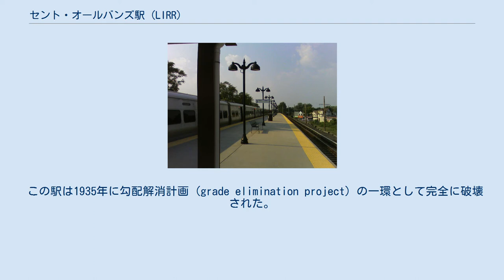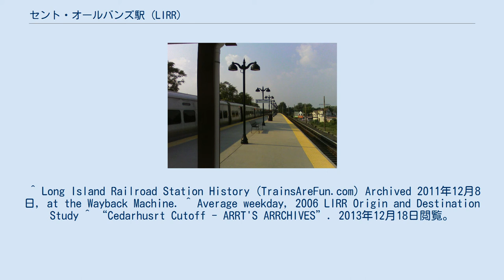セント・オールバンズ駅 (LIRR)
セント・オールバンズ駅（英: Saint Albans）とはニューヨーククイーンズ区セント・オールバンズ地区にあるロングアイランド鉄道の駅である。
唯一の入り口が駅の南端にあり、階段がニューバーグ・ストリートと180丁目の間にあるリンデン・ブールバードの北側まで続いている。
 この駅は時刻表や地図にはウェスト・ヘンプステッド支線の列車が停車すると記載されているが、大半の列車はバビロン支線の列車である。
ウェスト・ヘンプステッド支線の列車は平日の朝にのみ停車し（週に15本の西行き列車）、バビロン支線の列車は閑散期に毎日だいたい午前6時から午後11時の間に1時間ごとに停車する（週に201本）。
また、バビロン支線の列車は週末に2時間毎に停車する。
この駅には深夜の列車運行がない。
 この駅はゾーン3の中にあり、シティチチケットの境界内にある。
この駅は2線の間に有効長6両の島式ホーム1面を有する。
 1872年、ロングアイランド鉄道のシダーハースト・カットオフがこの地域を通るように建設されたが、当初の時刻表にここは停車駅として記載されていなかった。
 セント・オールバンズ駅は1898年7月1日に建設され、当初地図にはローカスト・アベニュー（Locust Avenue、 the same name as the station at the other end of what is now called Baisley Boulevard）と記載された。
 この駅は1935年に勾配解消計画 (grade elimination project) の一環として完全に破壊された。
 現在の高架構造物は1935年10月22日か10月23日開業した。
 ^ Long Island Railroad Station History (TrainsAreFun.com) Archived 2011年12月8日, at the Wayback Machine. ^ Average weekday, 2006 LIRR Origin and Destination Study ^ “Cedarhusrt Cutoff - ARRT'S ARRCHIVES”. 2013年12月18日閲覧。
 ^ “1898 map showing Locust Ave station in St. Albans on the Rockaway Branch of the LIRR (JPG)”. 2013年12月18日閲覧。
 (Locust Avenue is now called Baisley Boulevard) ^ “St.Albans Station photos”. 2013年12月18日閲覧。
(Schedule on this page indicates trains stopped as early as 1897)